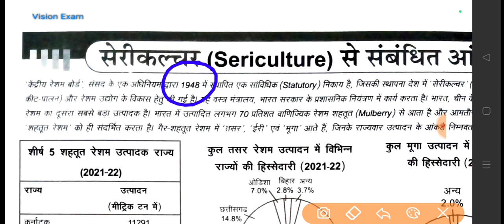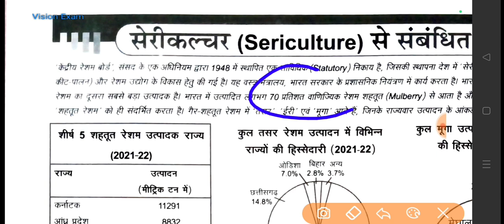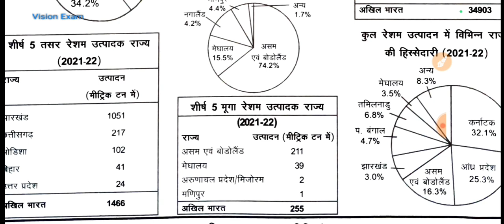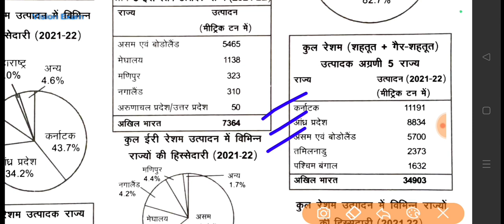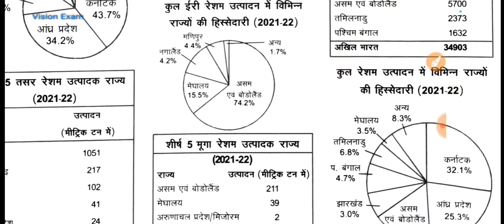Samsayik Ghatna Chakra Arthiki 2024|सेरीकल्चर (Sericulture) से संबंधित आंकड़े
Samsayik Ghatna Chakra Arthiki 2024| जनगणना: 2001 एवं 2011 का तुलनात्मक अध्ययन| SRS के आंकड़े